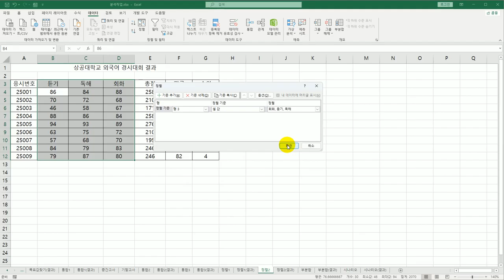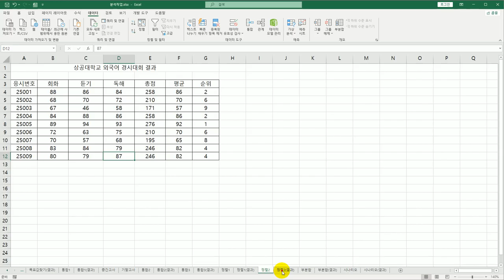[컴활1급실기] 22 정렬